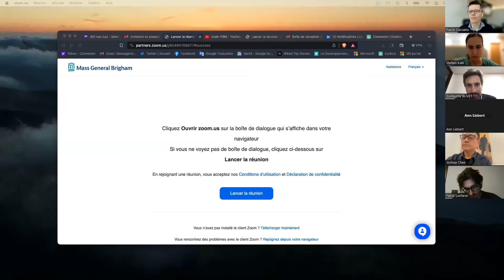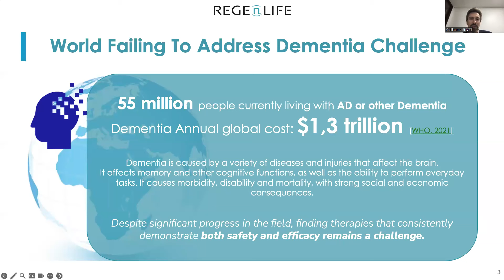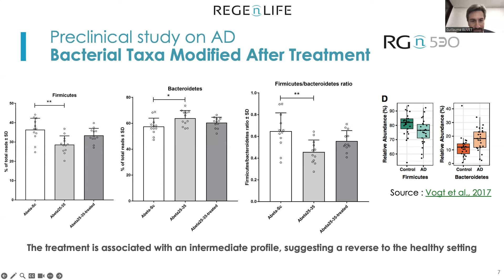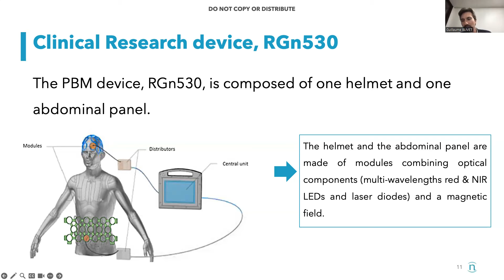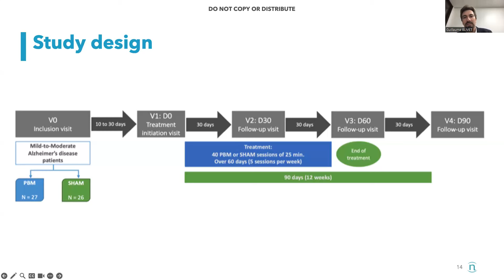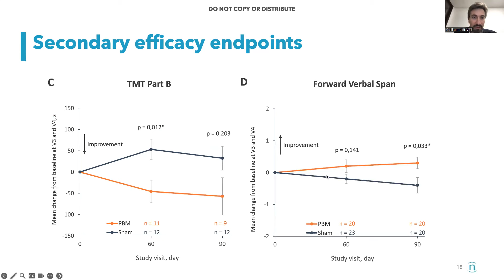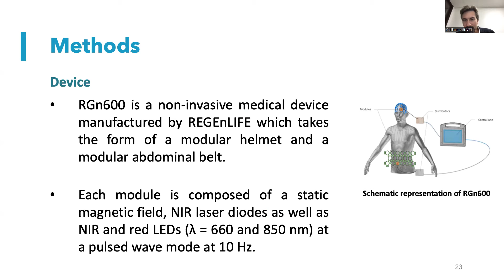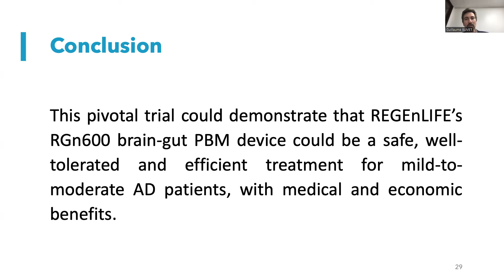Brain-Gut Photobiomodulation: Preclinical and Clinical Studies for Alzheimer’s Disease.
Guillaume Blivet, Chief Innovation Officer at REGEnLIFE, presented at the MGH Brain PBM Clinic Rounds (12.08.23) on their preclinical and clinical studies assessing Transcranial and Gut Photobiomodulation as a treatment for Alzheimer’s Disease.